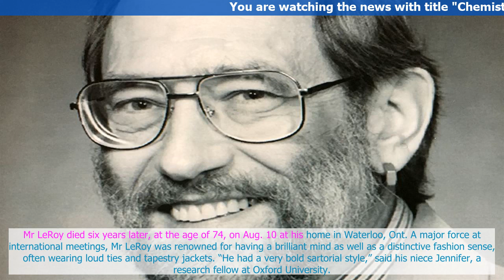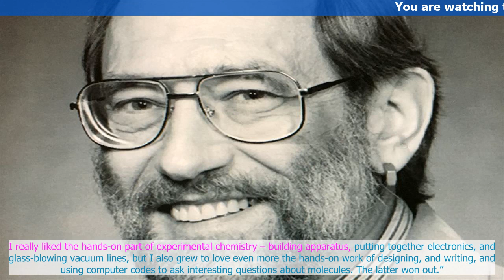Chemist Robert J. LeRoy studied ‘the sex life of molecules’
Robert J. LeRoy, one of Canada’s foremost theoretical chemists, followed his father into academia and became a learned giant within a highly specialized field. His work focused on the behaviour of molecules and atoms, particularly the forces occurrin...